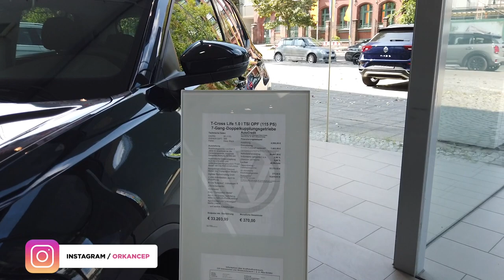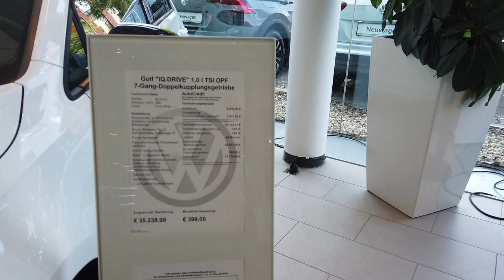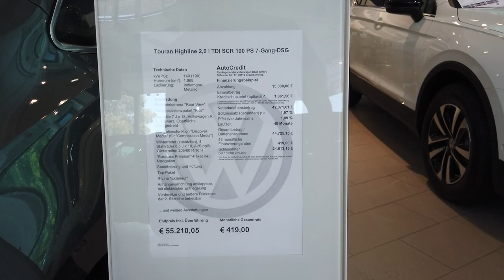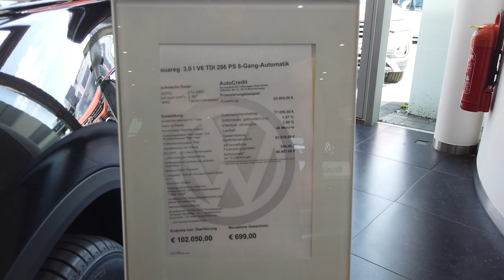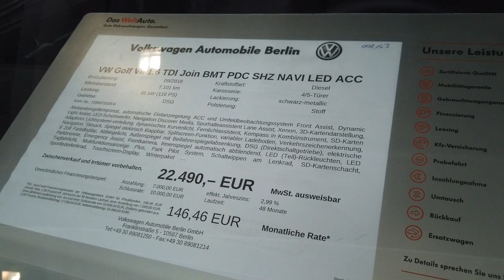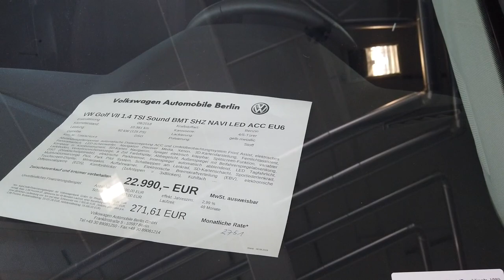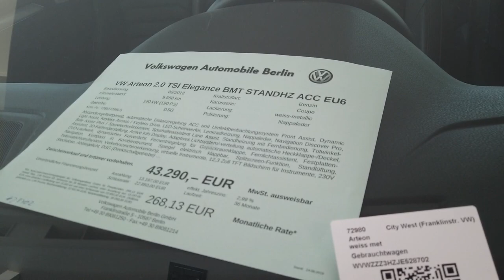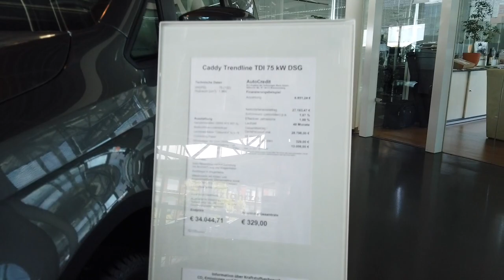ALMANYA'DA ARABA FİYATLARI : VOLKSWAGEN 2019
Herkese Merhabalar,
Almanya'da araba fiyatları serimizin devam videosunda Volkswagen marka araçları gezdim ve tüm modellerin fiyatlarını göstermeye çalıştığım videom ile karşınızdayım.

Daha önce BMW, Mercedes-Benz, Audi, Porsche gibi otomotiv markalarını dolaşmıştık. Serinin diğer videolarına kanalımdan ulaşabilirsiniz.

Teşekkürler.